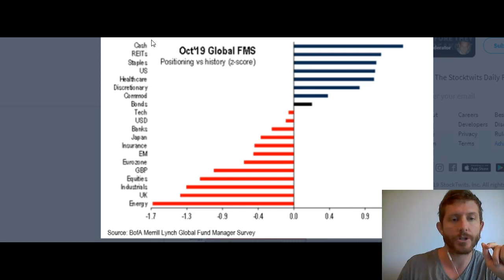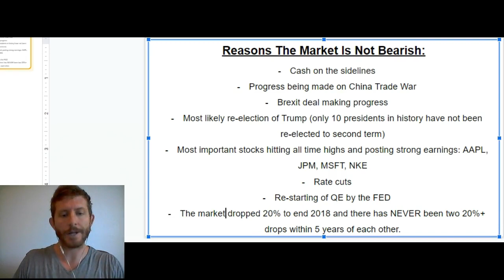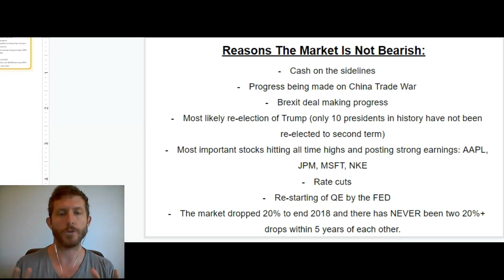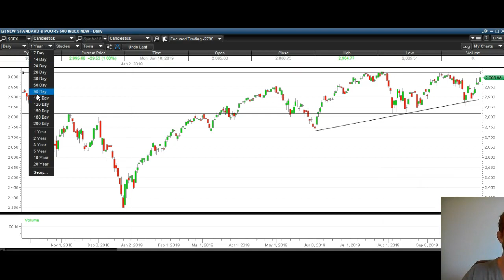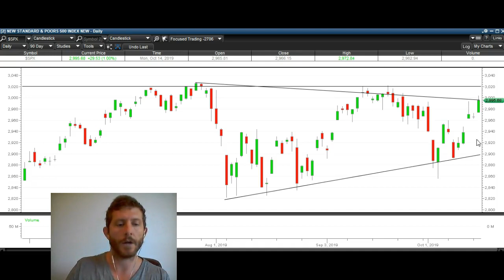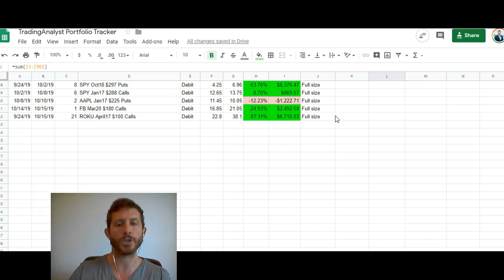7 Reasons The Market is NOT Bearish 10/15/19 by